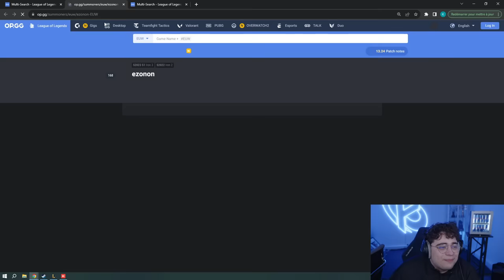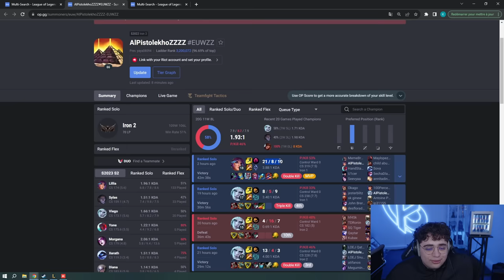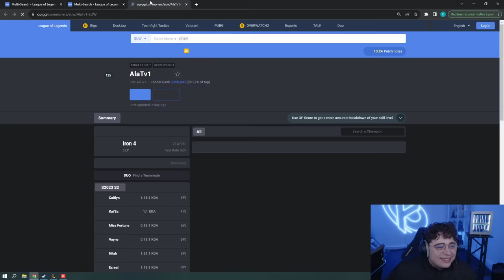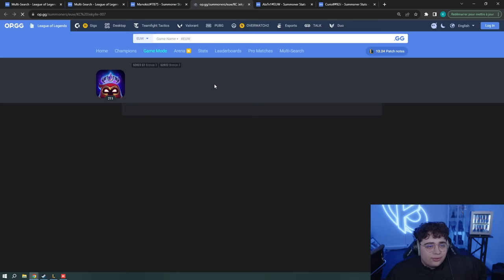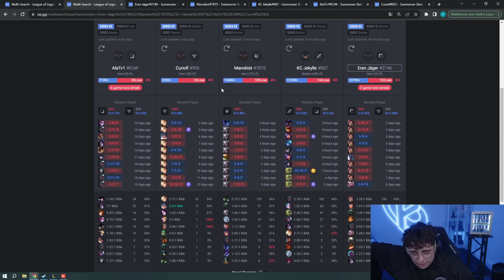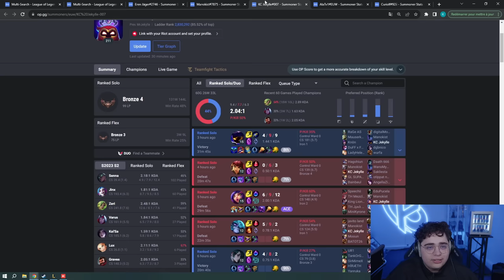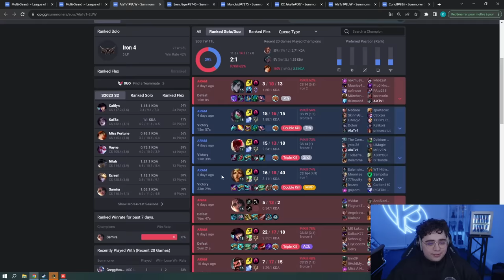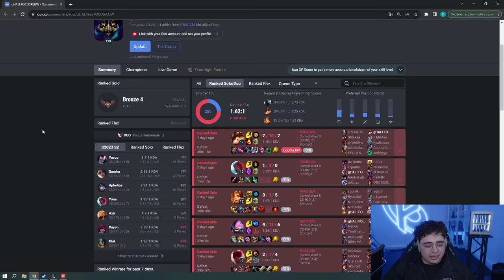TEAM JEKYLLE vs TEAM GHALI AVEC DES IRONS, UN NIVEAU JAMAIS VU SUR LEAGUE OF LEGENDS part. 1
Première partie de la soirée exceptionnelle opposant la team Ghali à la team Jekylle sur League of legends entouré d'Irons !